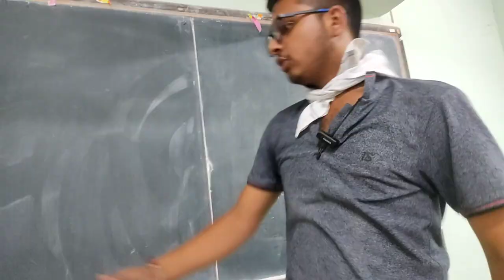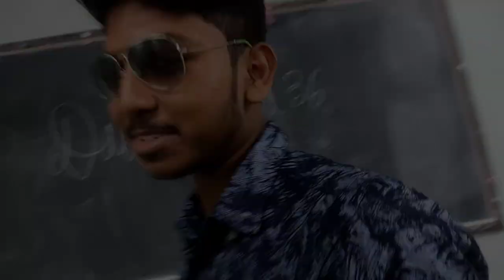TYPES OF STUDENTS DURING INTERVIEW| THE DARK BONGS| TDB PRODUCTIONS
Welcome to our channel guys, this is an entertainment purpose channel where we will be posting videos related to incidents that happens in our regular life... Just a small starting with a small team with big hopes from you. We tried our best besides our college schedule...hope you all will enjoy ... Popularity is not what we want but just make sure our contribution make you and your loved ones happy... So, the ritual is old LIKE SUBSCRIBE & SHARE.

Editor & Camera- AVIK SEN
Written by- ANIRBAN DEBNATH
Directed by – Mr. AVIK SEN
MIC - RITAM & ANIKET

Chapters :
0:00 - Intro
0:20 – The Nervous Student
3:54 – The Matal Student
8:06 – The Stylish Student

Cast -
Anirban Debnath
Sagnik Banerjee
Debjit Biswas
Supriyo Mondol
Dev Jyoti

THANKS TO  THE DARK BONGS TEAM OFFICIALS.